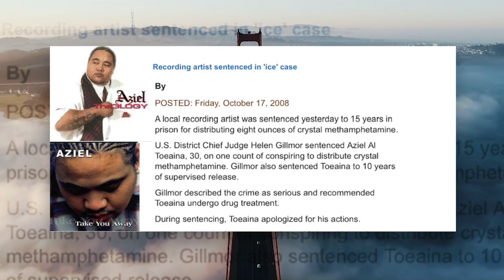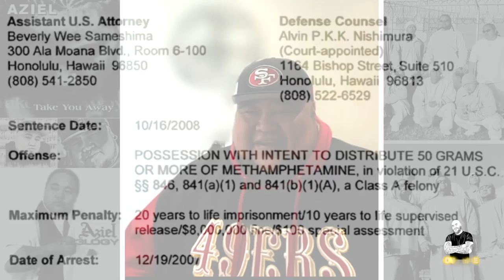Aziel Toeaina On Being Arrested In Hawaii For Drug Distribution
Federal Criminal Complaint accused Aziel Toeaina of distributing eight ounces of crystal methamphetamine. He was arrested on December 19, 2007 at an apartment where DEA  agents along with local law enforcement served an arrest warrant for Aziel for Distribution of Meth. Tap In to watch..

ALL INFORMATION STORIES, OR OPINIONS SHARED BY THE INTERVIEWEES ARE OF THEIR OWN. 30 TO LIFE AND THE INTERVIEWER ARE NOT RESPONSIBLE OR LIABLE FOR ANY DISCREPANCY IF ANY OF THEIR ANSWERS/OPINIONS MAY NOT REFLECT THE OPINIONS OF OTHERS OR ANY ORGANIZATIONS.

If you have a story or experiences you’d like to share and you wish to be a guest on 30tolife Unlocked.